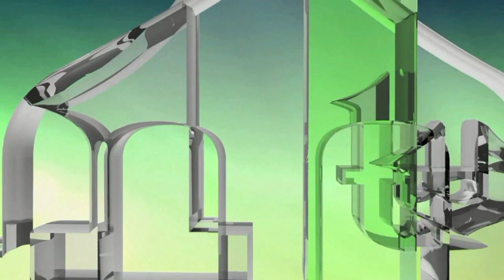KAKO BOLAN NEMA BOSNE - NUSMIR MUHAREMOVIĆ (IML TV)